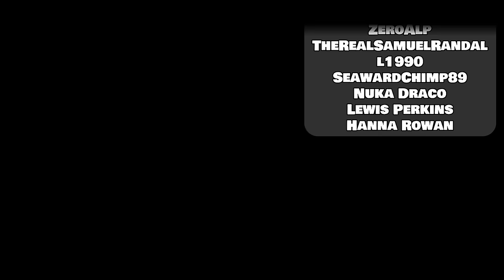What if Piccolo Wished for ORANGE Early? PART 4 - Orange Lord Slug!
What if Piccolo Got Orange Early? PART 4! Piccolo and Gohan make their way to Planet Namek in order to get Dende and make a new set of Dragon Balls... but Namek has been wiped out! Only a few Namekians remain, as Lord Slug has used Porunga to unlock power, giving birth to Orange Lord Slug! Now the team search for him to stop him from spreading darkness through the universe... Will Goku, Vegeta, Gohan, and Piccolo be enough!? Don't miss the Lord Slug saga of What if Piccolo got Potential Unlocked Early?!

SmugStick character art by GeeksForFun and Tostonesxcomics

Edited by @raghmane , @chrisds27 , and myself